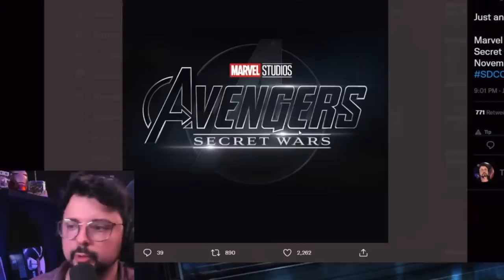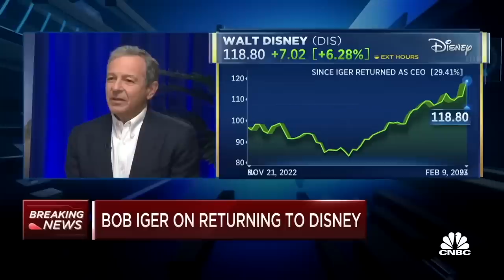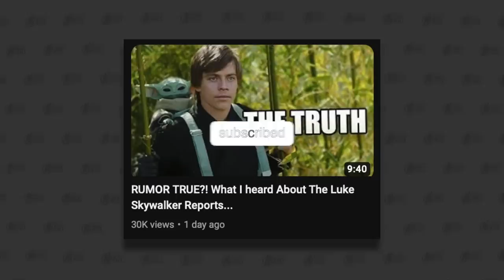Kevin Feige's New Plan To Fix The MCU Before Secret Wars...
Marvel fans, we have some huge updates about Kevin Feige's plan to fix the MCU before Avengers Secret Wars! It isn't a secret that Marvel Studios is going through a rough patch, but how are they going to fix it? Why should we, the fans, believe that Kevin Feige will be able to fix the shows and movies and get us excited about the Avengers as we move towards Secret Wars? We're breaking it alllllllll down!

s Marvel Studios in trouble with the lower-than-expected box office tracking for Guardians of the Galaxy Volume 3? Watch now to learn more and join the conversation in the comments below

There's a new Star Wars rumor about Kathleen Kennedy and Luke Skywalker rumor that is BLOWING UP! This comes from a source that has gotten stuff right in the past, and it has to do with LucasFilm not wanting more content with Luke Skywalker.  This could explain why Grogu left Skywalker, and it could also be something that would actually destroy the brand and fandom of Star Wars forever...

Star Wars fans are still scratching their heads about the ending of The Mandalorian Season 3... There were many rumors and leaks that didn't happen, and on top of that, the final episode feels so weird and rushed... Here, we're breaking down new reports about what changed in the ending AND we're going over the behind the scenes drama with Pedro Pascal and Jon Favreau and Kathleen Kennedy...

Time to talk about Season Three of The Mandalorian and why it felt so different from Season One and Season Two... There are many things I didn't like, and reasons the show fell short, BUT the more important question is will the show get better? Can The Mandalorian Bounce Back from Its Third Season? We're breaking it all down here!

Star Wars fans, I wanted to talk about what I heard about The Mandalorian Season 3 and why it feels so different from Season 1 and 2... Apparently, there are MAJOR issues behind the scenes that explain why the show is having such a hard time! I'm breaking down what I heard about the show and then I speculate on what this means for Star Wars as a whole...

Star Wars fans, we've got some new revealed information about the Ahsoka show! These new leaks and reveals tell us what's going on with Grand Admiral Thrawn in the New Beyond as well as Ezra Bridger! We also have details on the look of the Sith or Dark Jedi that will be in this show! This show seems to be something really special and the new reveals are getting me even more hyped than I was!!

WOW! There's a not of new information on the future Star Wars movies! We've got new details on what happened with Damon Lindlelof and LucasFilm to make him leave as the writer. There's also new information on what LucasFilm will announce at Star Wars Celebration for their future movies! We also gotta talk about how the fans will probably react to all of this and if it will save Kathleen Kennedy's job... SO MUCH TO GET INTO!

Star Wars fans, we've got a really cool new leak about what Ezra Bridger and Sabine Wren will be doing in Star Wars Ahsoka! This is wild and unexpected! The new combat and visuals described in these leaks have me even MORE excited for the Dave Filoni Star Wars Disney Plus show!! I break it alld own in this video!

Marvel fans, we've got some new reports on the coolest MCU rumor from the past couple of years. This is all about Chris Evans returning to the role of Captain America for a Nomad project! In this video we're breaking down the new information AND talking about the other reports about this project. There's a long history to these rumors that make me think the Nomad project is 100% REAL!

Marvel fans we need to talk about some new reports about what Marvel has planned for Kang and Doctor Strange! As the Multiverse moves towards Secret Wars, it seems there will be a major conflict between Doctor Strange and Kang, and Kang might be THE GOOD GUY?? We're gonna break down the reports and explain how this ties to things that happened in Marvel Comics before the 2015 Hickman Secret Wars! THIS IS WILD!!